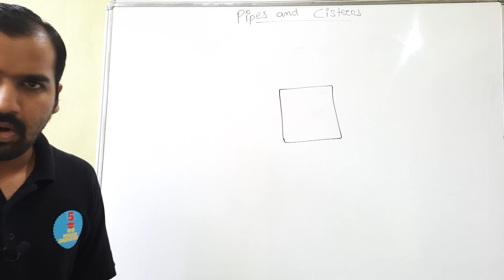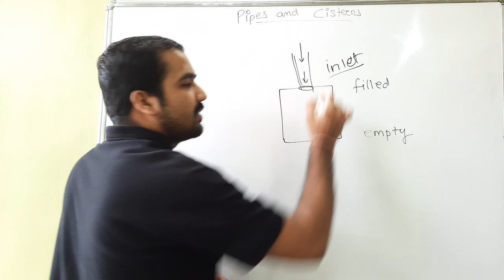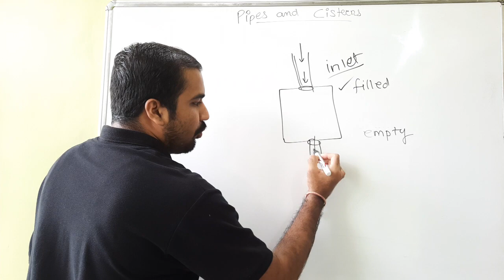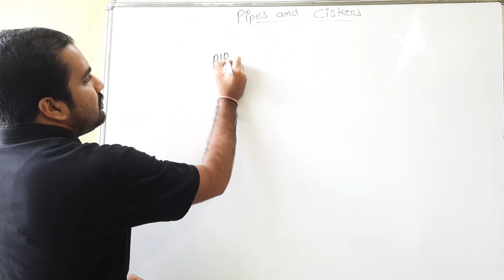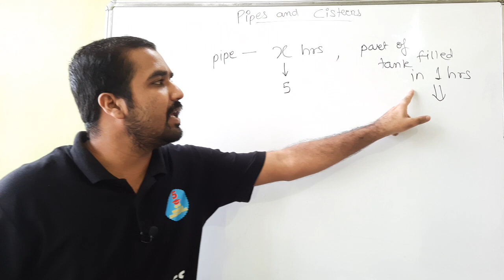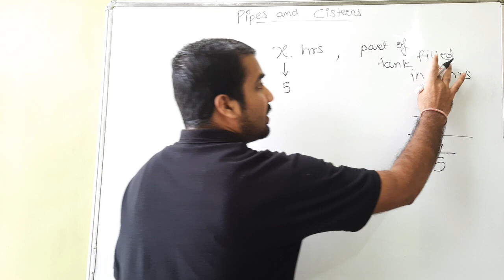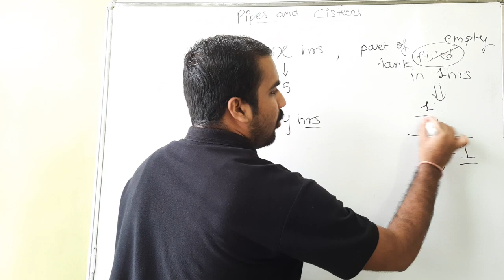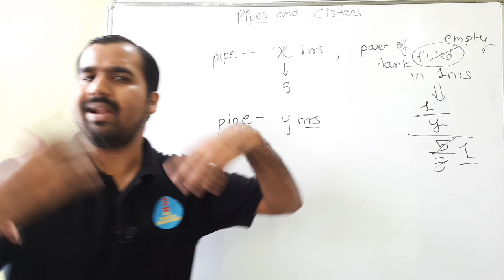Introduction To Pipes and Cisterns l Question Type 1 Explained in Hindi l Aptitude Course